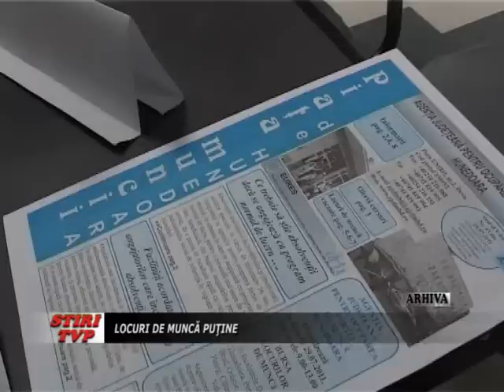Locuri de munca putine